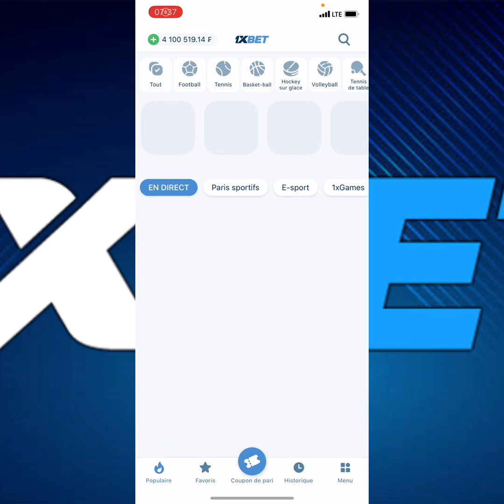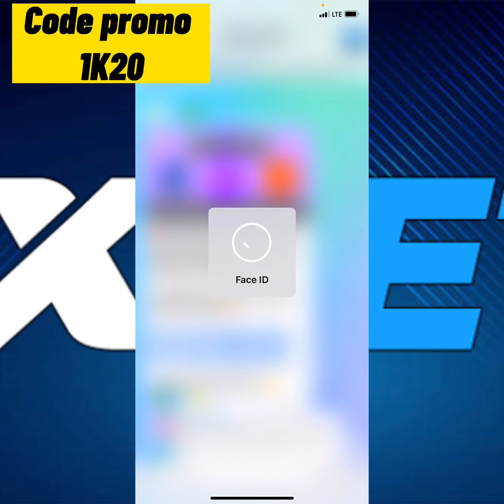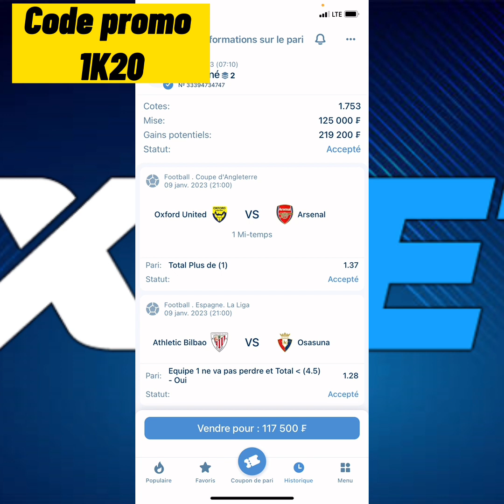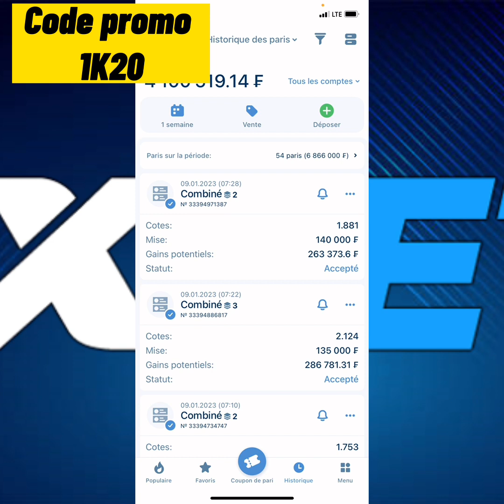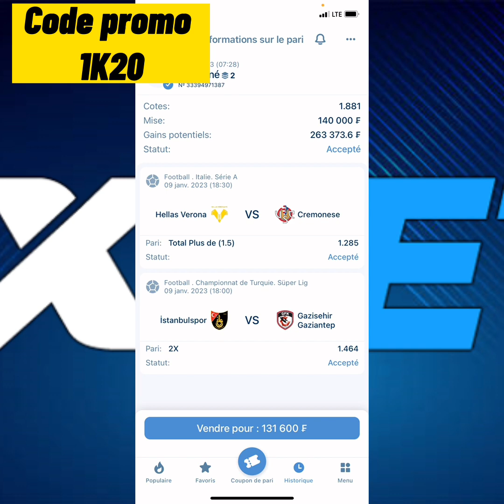Pronostics 1xbet - pronostics combinés des matchs du Lundi pour gagner des millions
🚨🗣 Nos 03 pronostics du jour sont déjà disponible je vous ai réserver plusieurs pronostics sur les matchs  tel que : ( 🏴󠁧󠁢󠁥󠁮󠁧󠁿 Oxford united Vs Arsenal 🏴󠁧󠁢󠁥󠁮󠁧󠁿 ) etc…